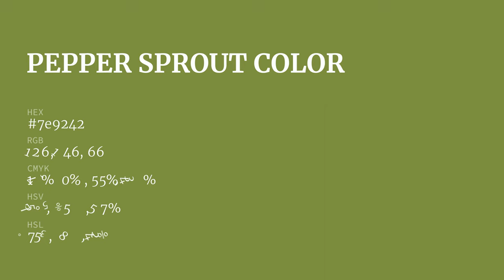Pepper Sprout color 7e9242 hex color - Green color - Cool color 7e9242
What color is Pepper Sprout ? 7e9242 hex color - Green color - Cool color 7e9242

Hex 7e9242 Color Code is also known as Pepper Sprout color.